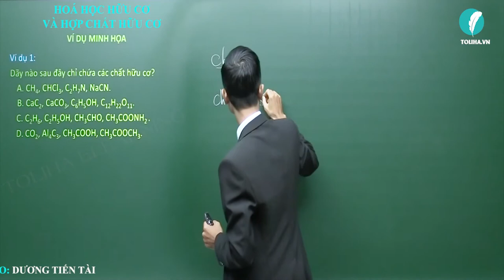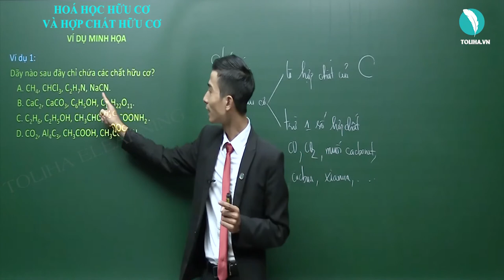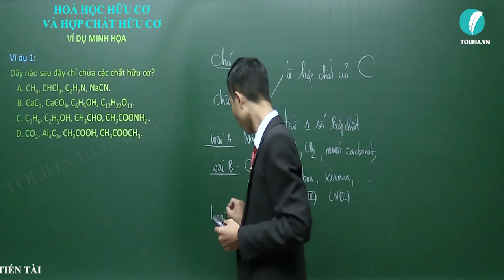Hóa học hữu cơ - Hợp chất hữu cơ - Đại cương hóa học hữu cơ - Hóa hữu cơ lớp 11 VD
Bài: Hóa học hữu cơ - Hợp chất hữu cơ - Đại cương hóa học hữu cơ - Hóa hữu cơ lớp 11 VD

Nội dung bài học:
I. HỢP CHẤT HỮU CƠ - HÓA HỌC HỮU CƠ (TRẢI NGHIỆM)
1. Khái niệm về hợp chất hữu cơ và hóa học hữu cơ
2. Đặc điểm chung của các hợp chất hữu cơ
2. Đặc điểm chung của các hợp chất hữu cơ (Tiếp)

II. PHƯƠNG PHÁP TÁCH VÀ TINH CHẾ (TRẢI NGHIỆM)
1. Phương pháp chưng cất
2. Phương pháp chiết
3. Phương pháp kết tinh
3. Phương pháp kết tinh

VÍ DỤ MINH HỌA (TRẢI NGHIỆM)

- Quan điểm giảng dạy: Thầy tận tâm - Trò tiến bộ.